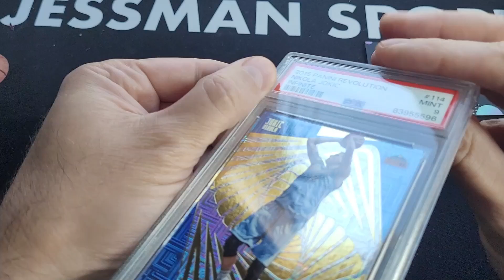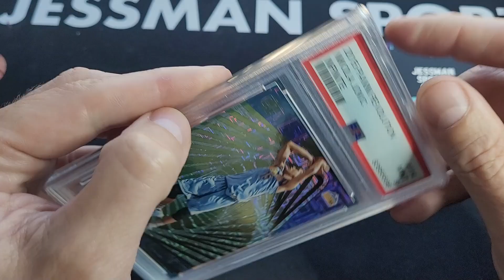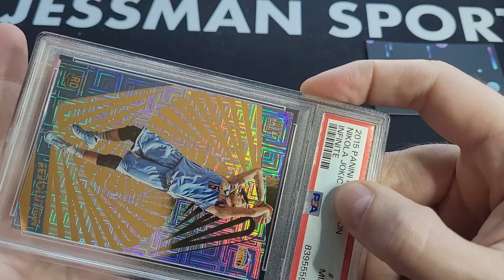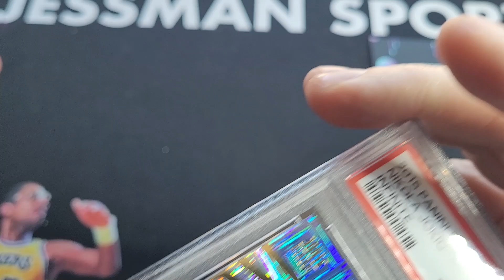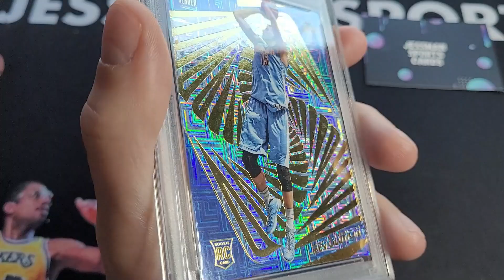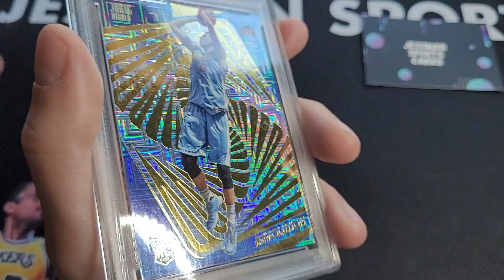Quality Control Issues at PSA - Dirt Inside My PSA Graded Case - What to Do!!!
Timecodes
0:00 - Intro

Feel free to add me as a friend on Instagram if you like.